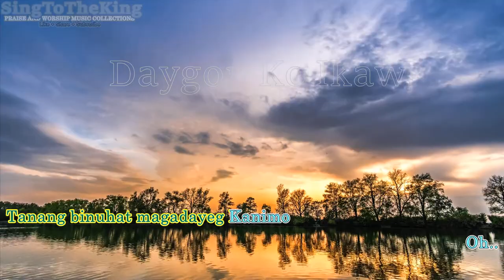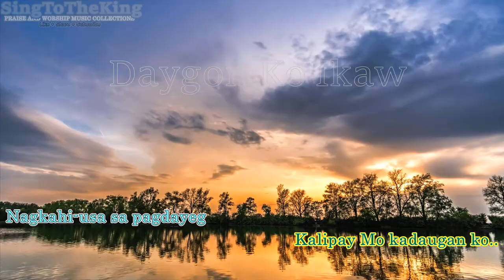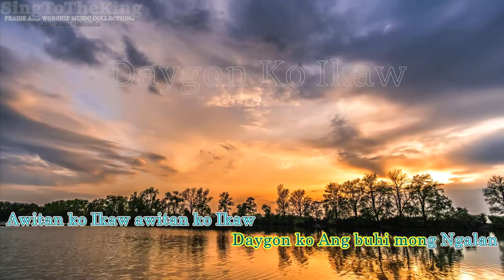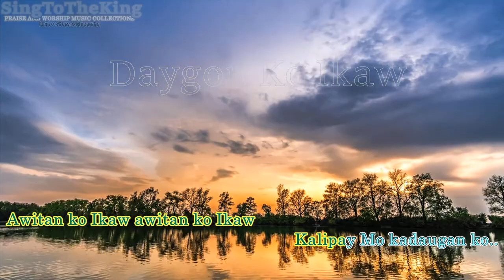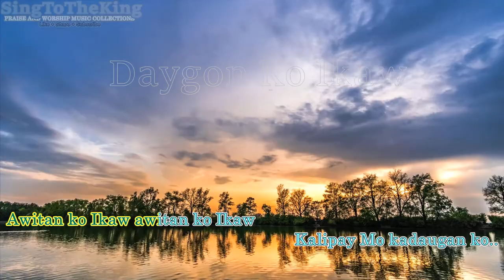Daygon Ko ikaw_Karaoke - Axehead Band